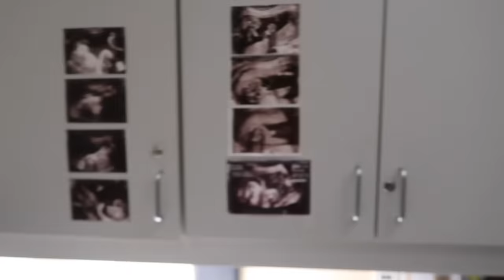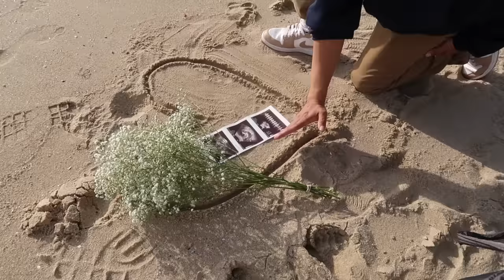WE GOT OUR BABY'S GENDER!!!!